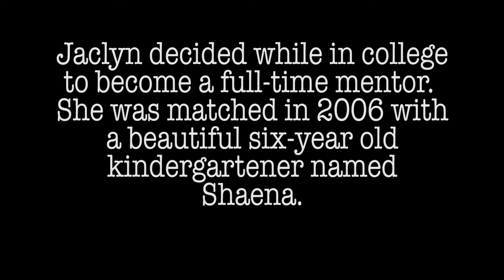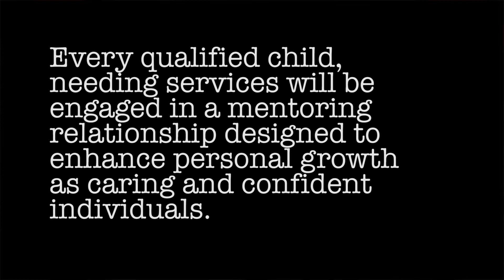Humans of Findlay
Many years ago a special relationship was made possible by the Children's Mentoring Connection between Jaclyn Hecker and Shaena Clymer.  Watch how this special connection unfolds.